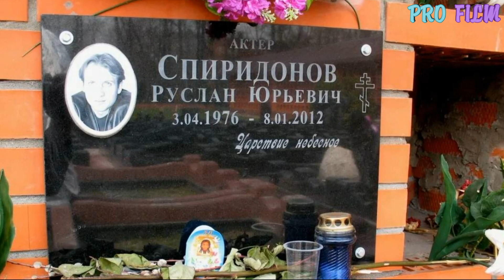УМЕРШИЕ АКТЕРЫ СЕРИАЛА "МЕЧ"// Актеры, которые ушли из жизни